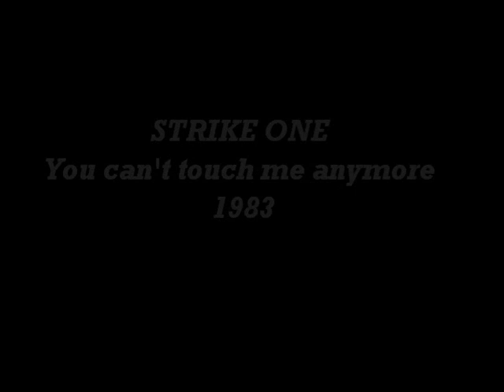STRIKE ONE - can't touch me anymore ( 1983 )